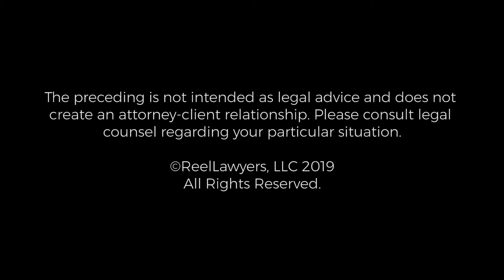Blood vs. Breath Tests | Brian Fishman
Brian has utilized his invaluable experience as a prosecutor and defense attorney to advance his client’s interests. In private practice, Brian has handled countless preliminary hearings, bail and Nebbia motions, detainer petitions and all types of pre-trial motions including, but not limited to, motions to quash, motions to suppress and motions to reveal confidential informants.

The Fishman Firm
211 North 13th Street Suite 801
Philadelphia, Pennsylvania 19107